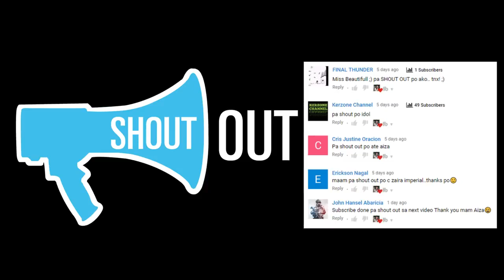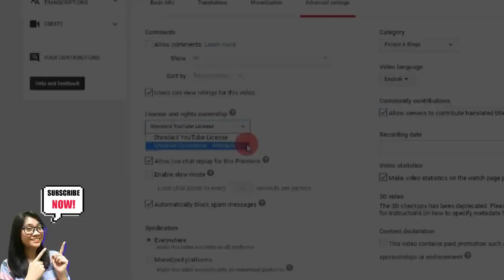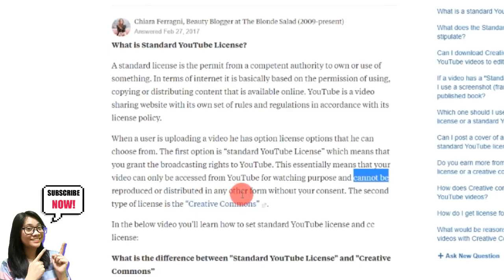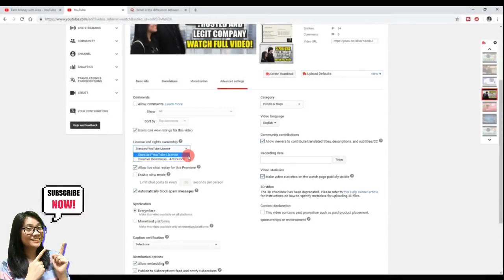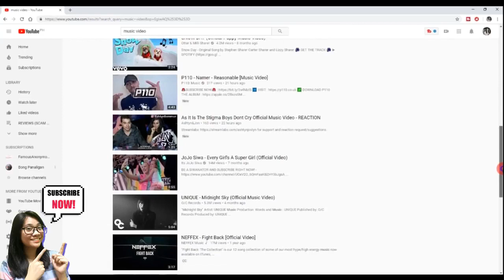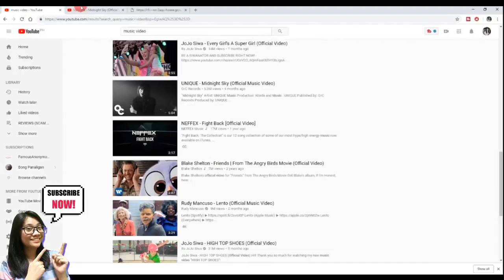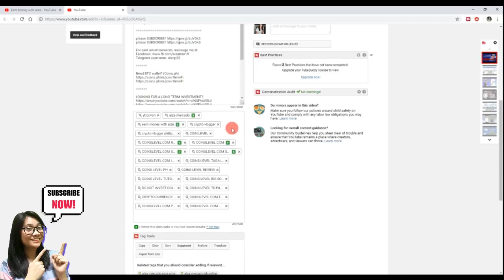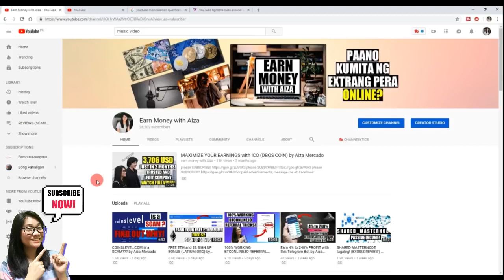Paanu Kumita sa Youtube Without Filming 2019!!!